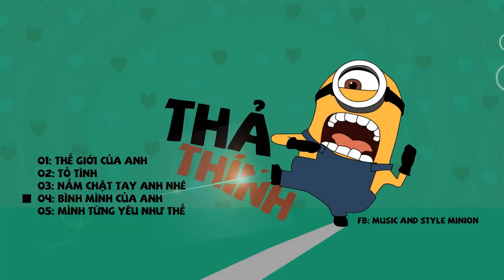Những Bài Hát Thả Thính Dành Tặng Crush - Minion Cover Cực Thấm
Những Bài Hát Thả Thính Dành Tặng Crush
Minion Cover Cực Thấm